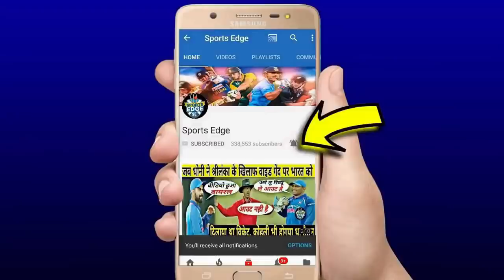देखिये,Dhoni के साथ हुई बईमानी पर Gavaskar को आया भयंकर गुस्सा,भडकाऊ ब्यान देकर BCCI की खड़ी करी खाट